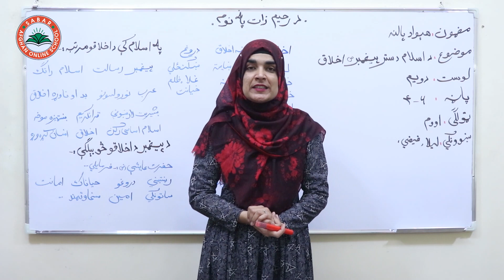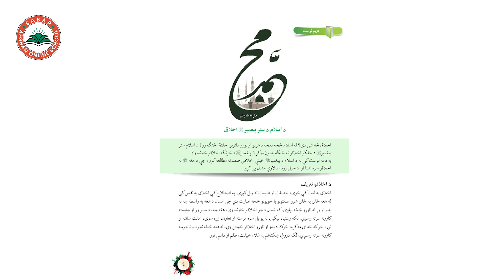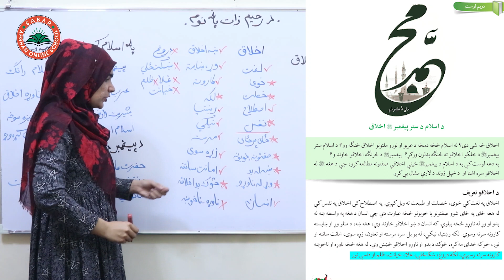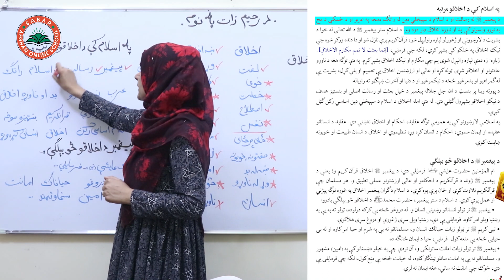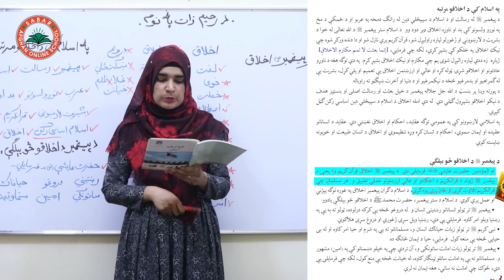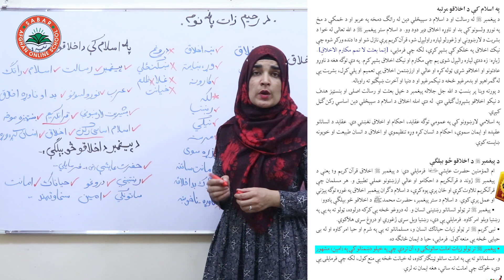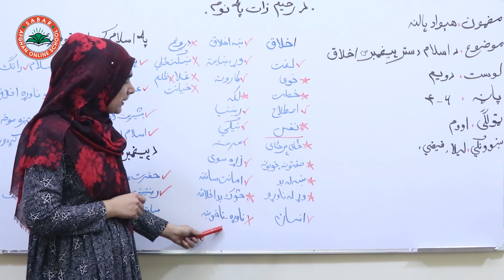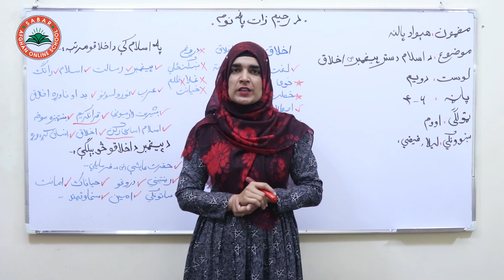Class 7 - Patriotism | Lesson 2 | د اسلام د ستر پیغمبر اخلاق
The ethics of the great prophet of Islam  ,
د اسلام د ستر پیغمبر اخلاق    ,
 اخلاق پیامبر بزرگ اسلام ,

Class 7 _  lesson 2 _  Patriotism  / هېواد پالنه  ـ   لوست 2  -  اووم ټولګی

د صبار_افغان_آنلاین_ښونځی